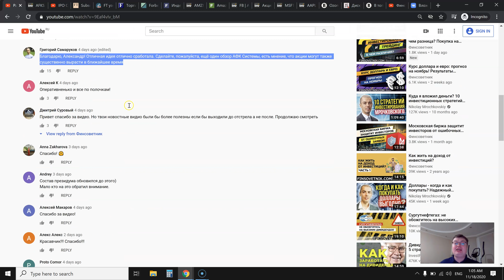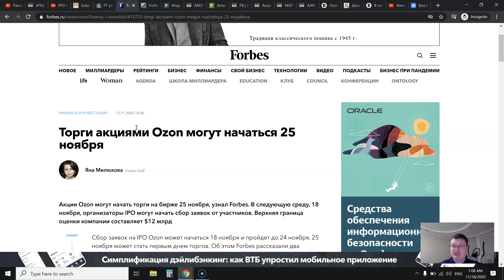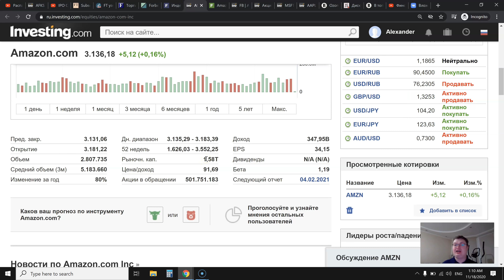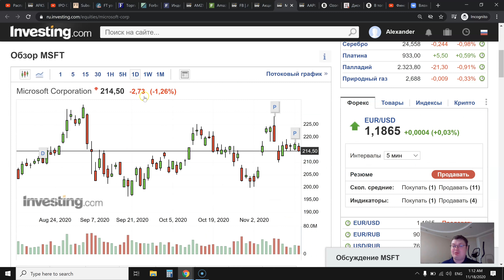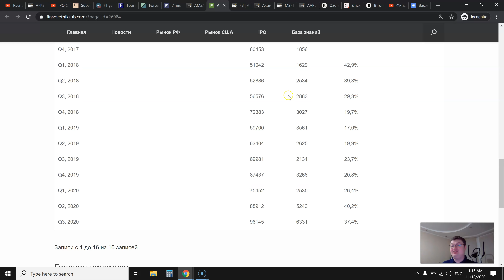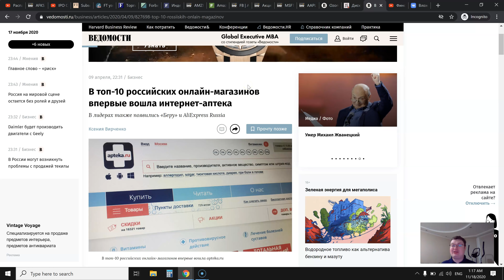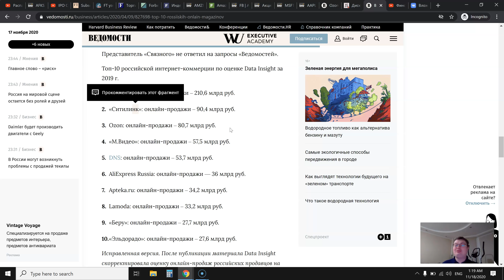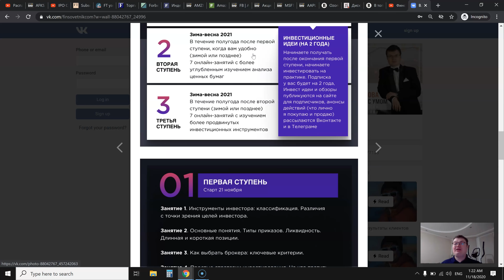IPO Ozon: стоит ли участвовать или покупать акции после старта торгов? Разбор акций!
21-го ноября стартует 3-ступенчатая программа по изучению инвестирования "с нуля" с подпиской на 2 года на инвестиционные идеи, подробное описание и запись